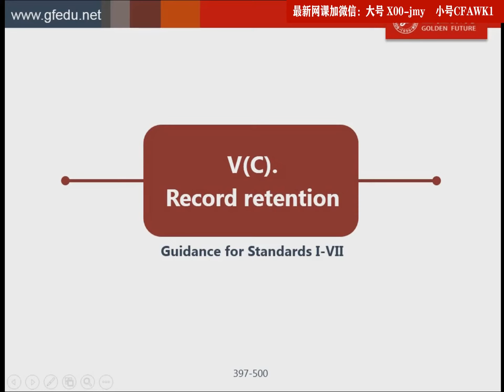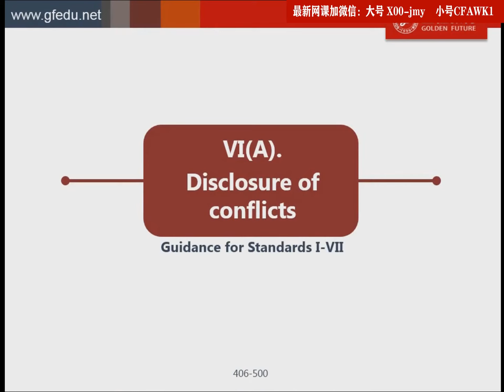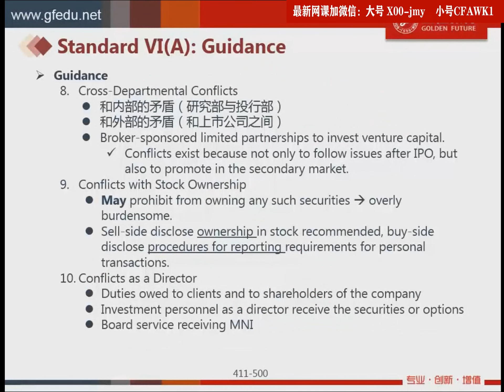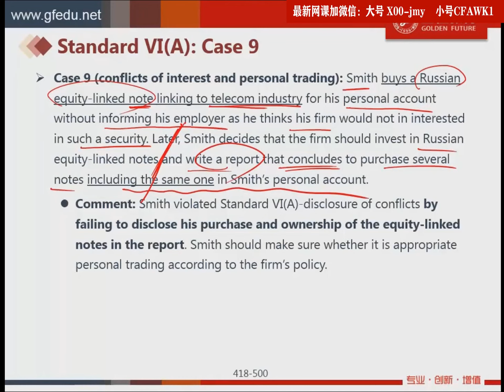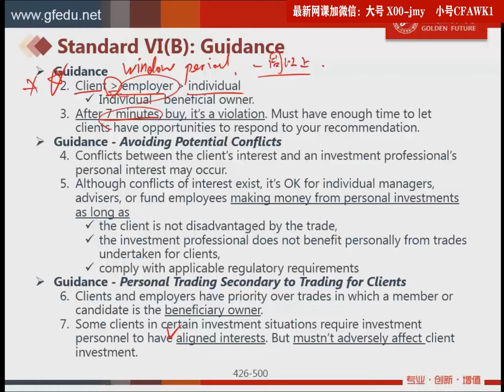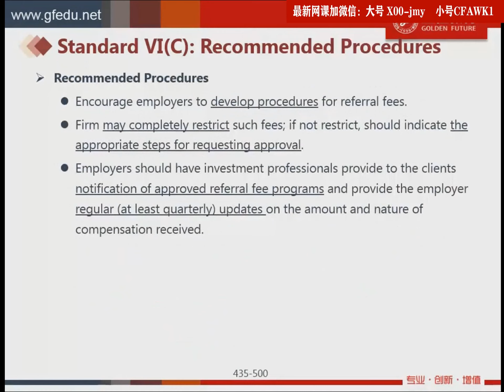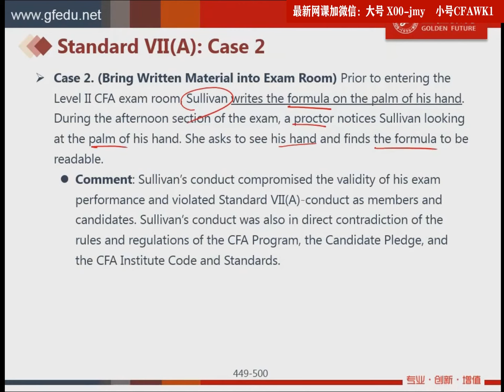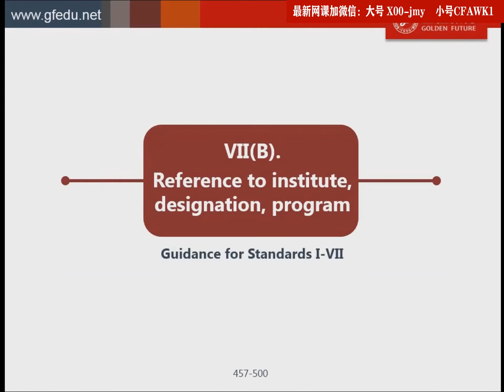【CFA一级课程】 课时9：职业道德 Ethical and Professional Standards - Part 9